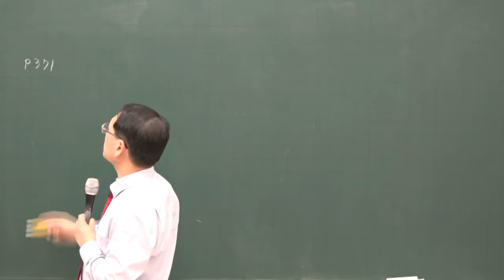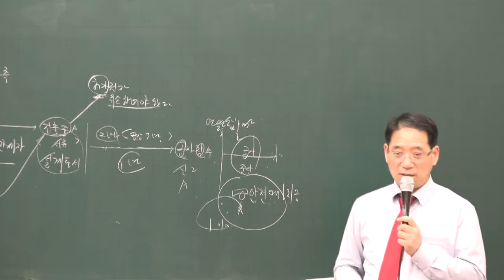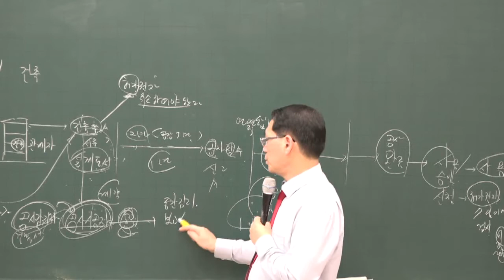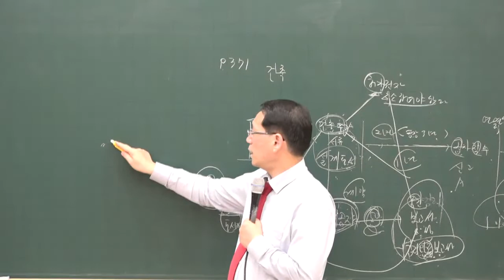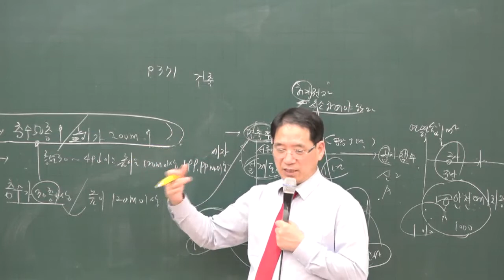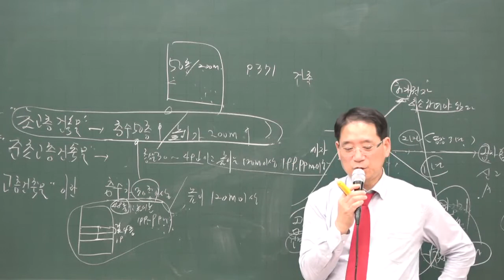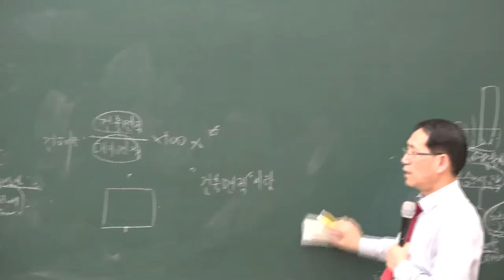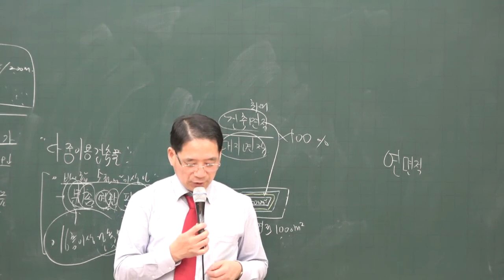[공전무] 2020년 공인중개사 부동산 공법 기초입문 12-15